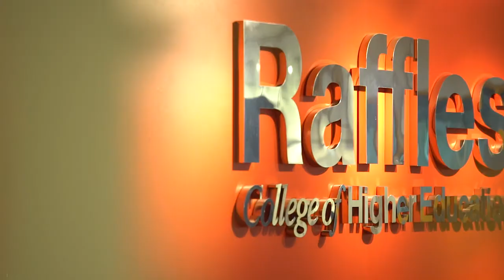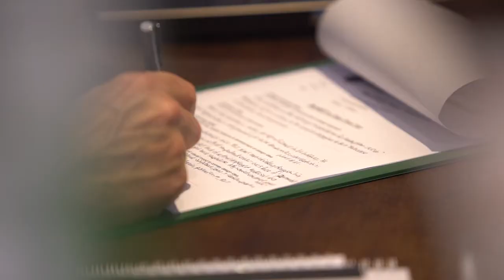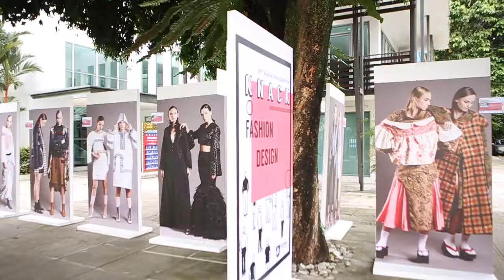Raffles Kuala Lumpur - [KNACK] 38th Graduation Exhibition Montage